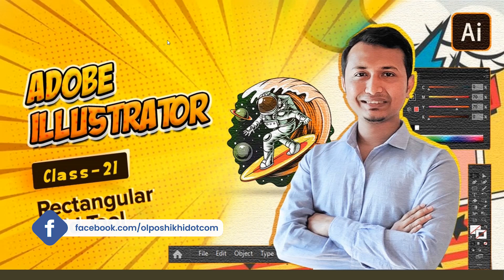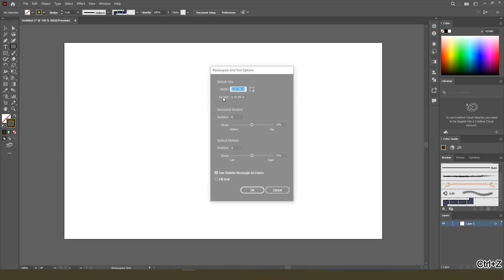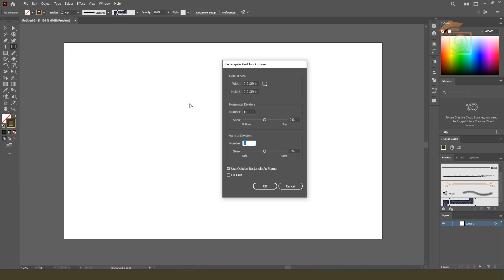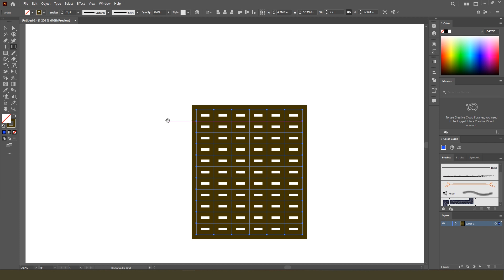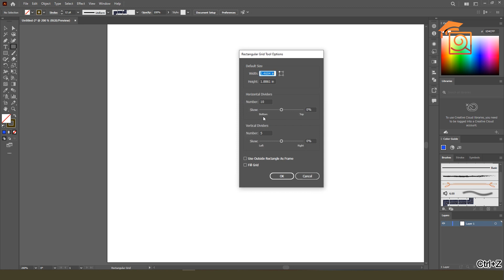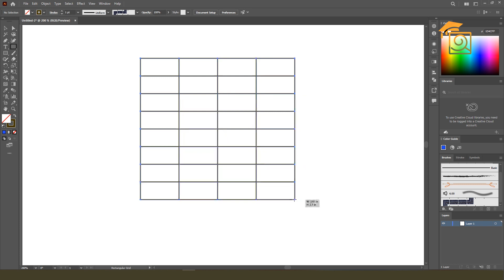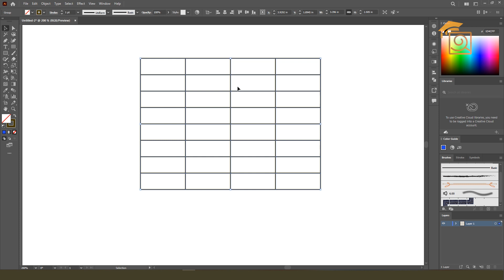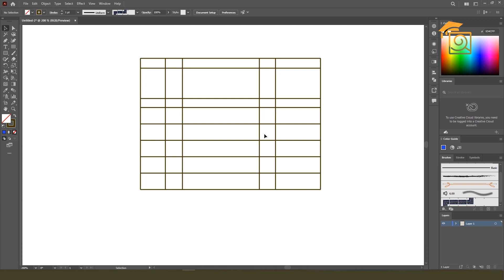রেক্টাঙ্গুলার পোলার গ্রিড টুলের ব্যবহার | Rectangular Polar Grid Tool | Illustrator | OSDC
► Illustrator Commando Course
Link: shorturl.at/mqvBN